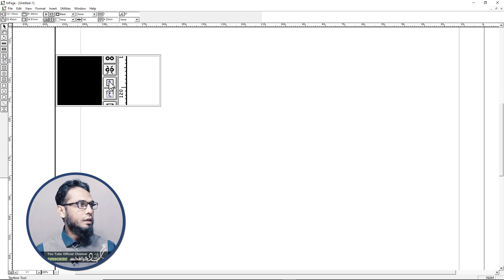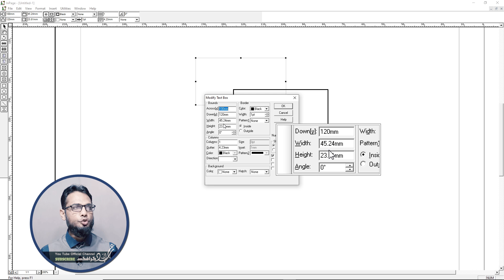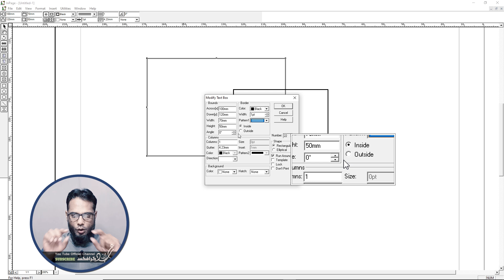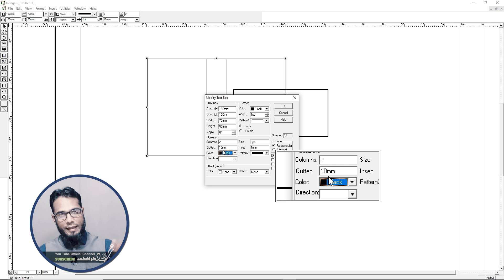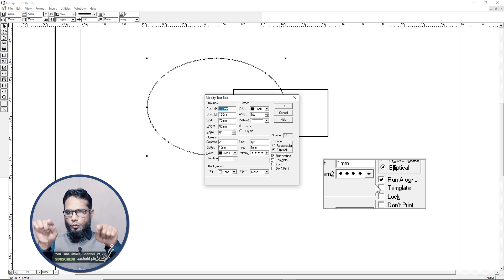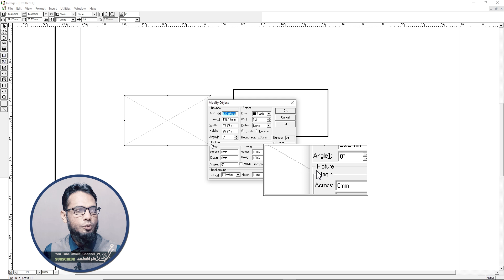MODIFY TEXT & OBJECT BOX BY ABDULLAH GRAPHICS